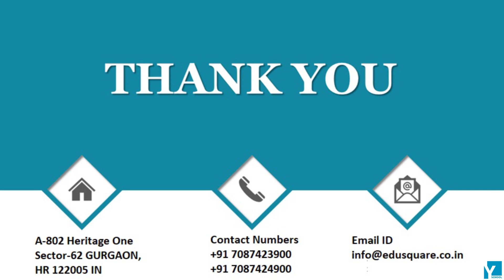QID 42326 Class 12 CT Alcohols, Phenols & Ethers Q38